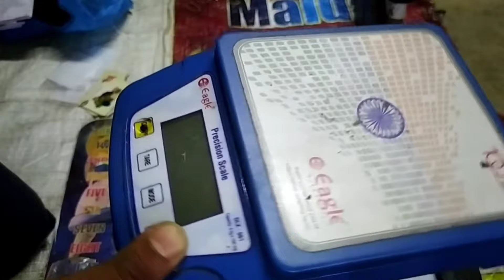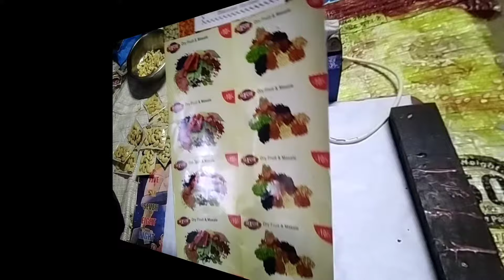Kaju badam packaing Business,,Badam,Packaing business from home,Badam kaju,Dry food.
Kaju badam packing Business,,Badam,Packing business from home,Badam kaju

Hallow friends, l  am subhendu mondal & well come to my youtube channel voice of technic.
To day in this video to my channel seen that,how start kaju  Packaing business at home,

Thanks you soo much for watching my videos.

Videos time-
2:11 minute

my terget easy technical tips for your
Better life.

   Subhendu mondal
    West Bangal,India
         Videos link

To day in this video to my channel seen that, ,How to start. small kaju badam packaing business at your home.
i hope this business idea help the young employees generations,soo my guys you seen my business idea & earn many to your future life..

Videos time- 2:11

Video background
music taken by-     1.,Baby sister Reed Mathis
80"s faction

oKVCkatime-

   Subhendu mondal
    West Bangal,India
         Videos link

কাজু বিজনেস, business ideas, business idea
kaju price,kaju badam price ,কাজু বাদাম ব্যাবসা,

    Voice of technic                        social media  link -

   Subhendu mondal
    Diamond harbour
       west bangal

   Subhendu mondal
    Diamond harbour
       west bangal

OTHERS LINK